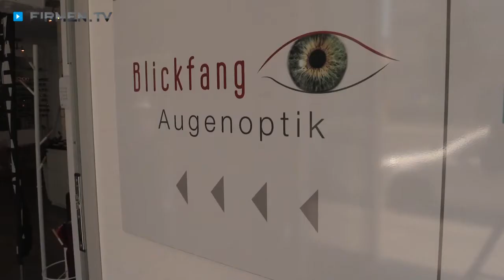Optiker in Dresden: Blickfang Augenoptik - Brillen, Kontaktlinsen und Sehtests vom Experten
Schöne Augen und strahlende Momente – dafür sorgt das Optiker-Unternehmen Blickfang Augenoptik in Dresden.

Inhaberin Nancy Falk hat das Fachgeschäft 2015 gegründet, um Kunden aus der ganzen Region mit einem außergewöhnlichen Sortiment und persönlichem Service zu begeistern.
Von unzerbrechlichen Gloryfy-Brillenfassungen über individuelle Echtholzbrillen von Van Haaf bis hin zu durchgefärbten Seiko-3D-Sportbrillen – freuen Sie sich auf eine bunte Auswahl an exklusiven Marken für Zuhause, den Arbeitsplatz oder das Training!

Außerdem bietet die Augenoptiker-Meisterin Sehtests und Kontaktlinsen-Anpassungen sowie Reparatur und Reinigung Ihrer Sehhilfe an – denn eine ganzheitliche Betreuung von A bis Z hat hier oberste Priorität.

Lust auf eine individuelle Anfertigung? Dank hauseigener Optiker-Werkstatt mit modernster Technik kann die erfahrene Spezialistin Ihre Traumbrille im Nu kreieren.

Blickfang Augenoptik – lassen Sie sich überraschen!

Weitere Infos zum Optiker in Dresden sowie dem Angebot an Brillen, Kontaktlinsen und Brillenfassungen und dem Sehtest finden Sie

Zu Blickfang Augenoptik Inh. Nancy Falk in Dresden finden Sie ein ausführliches Porträt